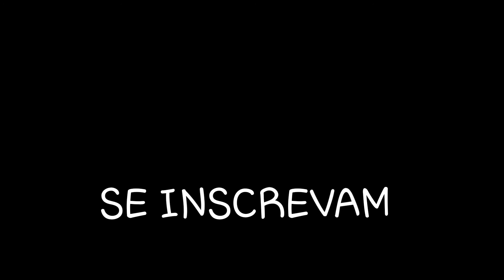Quem maquia melhor com os olhos vendados!! (Desafio)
FALA AÍ SANTINOS TUDO BEM COM VOCÊS??? HOJE TRAGO MAIS UM VÍDEO ANIMAL PRA VOCÊS DE DESAFIO